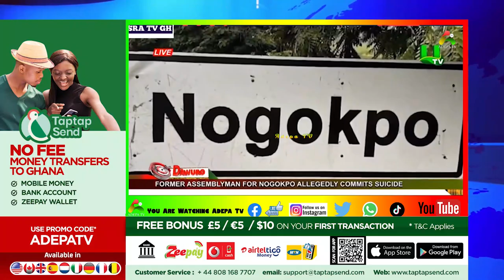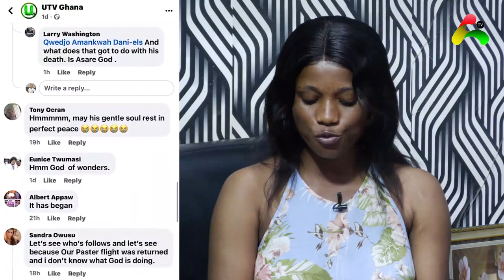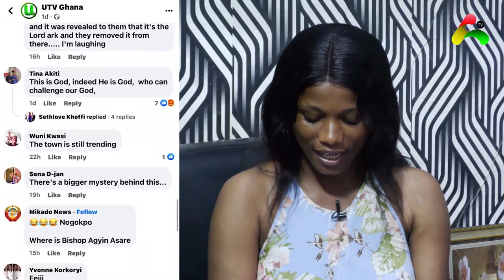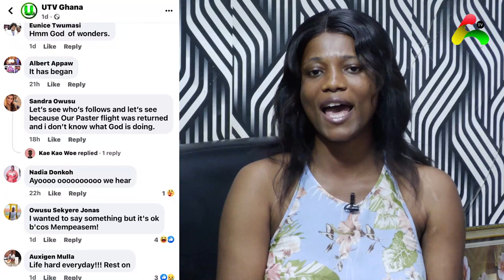Breaking One of Nogokpo's Leadin Member Who Gave Archb Agyin Asare 14days ultimatum comm!ts sʊicidɛ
Bank Account -
Mobile Money